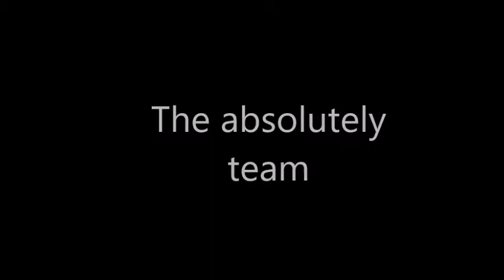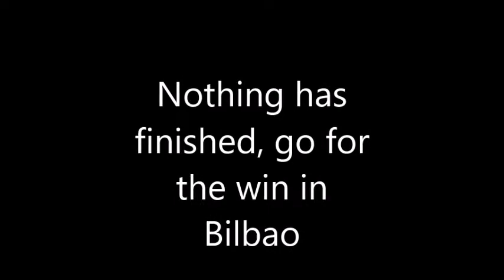Panathinaikos~ The absolutely team~ 2017 - 18